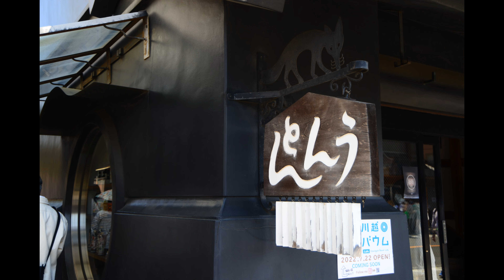「精霊の踊り」グリック 川越 アルトサックスで 島本光弘 絵夢島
行楽地は賑わいを取り戻しましたね。江戸時代にタイムスリップしたようなレトロな街、川越の写真とコラボしてみました。サックスシリーズ３７１曲目になります。サックスと写真で幸せ紡ぐ「絵夢島」